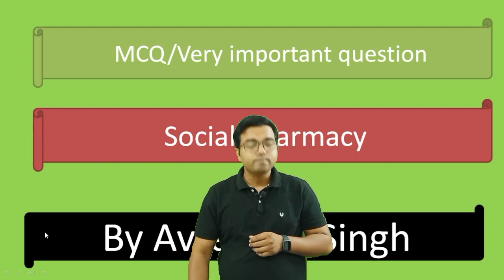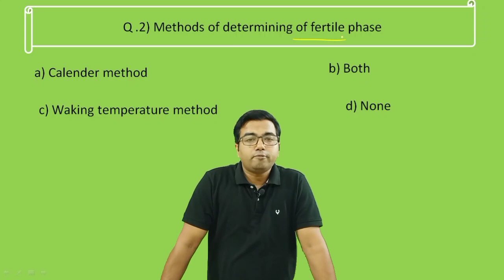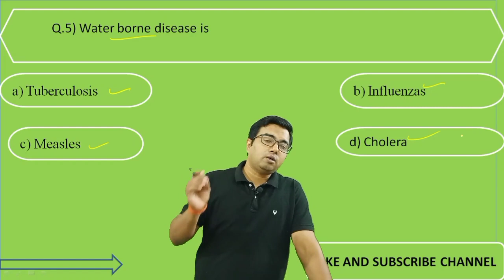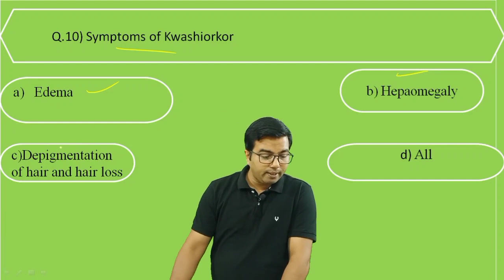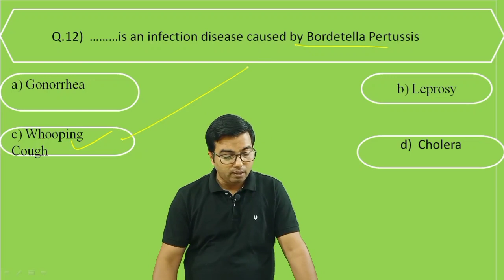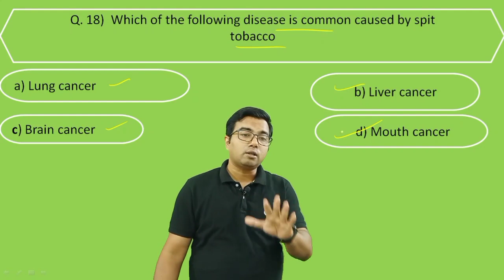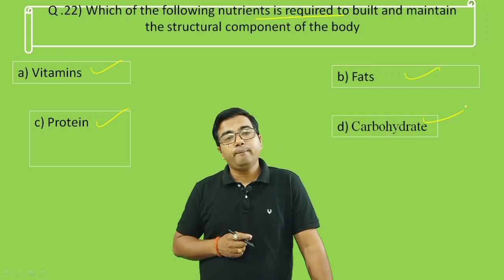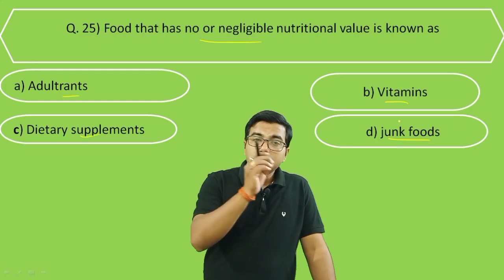MCQ for Social Pharmacy by Avrendra Singh (M.Pharm)